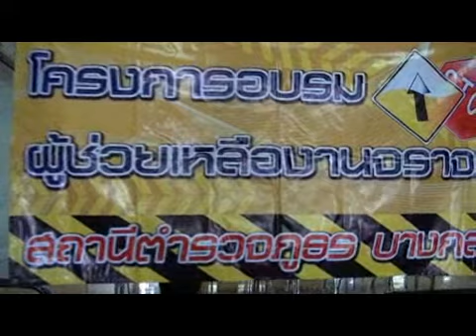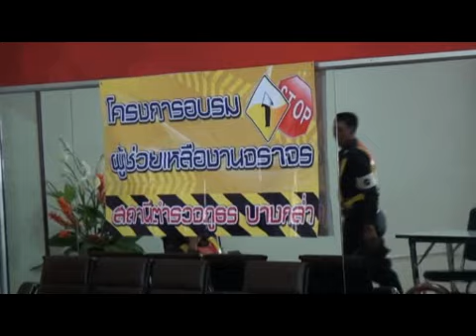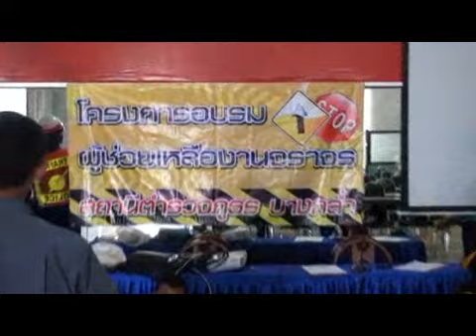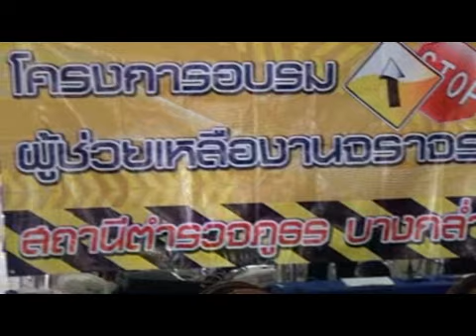ผู้ช่วยเหลืองานจราจร สภอบางกล่ำ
ครบรอบ 31 ปี สถานศึกษารางวัลพระราชทาน ,
วิทยาลัยเทคโนโลยีหาดใหญ่,หาดใหญ่เทคโนโลยี, เปิดรับสมัครแล้ว 1 มีนาคม นี้เป็นต้นไป โทร , งานประชาสัมพันธ์เปิดรับสมัครแล้ว มัธยมต้น. ปวช. ปวส. 9 สาขา ช่างยนต์,ช่างไฟฟ้า,ช่างอิเล็กทรอนิกส์,ช่างสำรวจ,เทคนิกคอมพิวเตอร์,บัญชี,การขาย,การตลาด,คอมพิวเตอร์,การโรงแรมและการท่องเที่ยว,และธุระกิจสถานพยาบาล เรียนฟรี 15 ปี